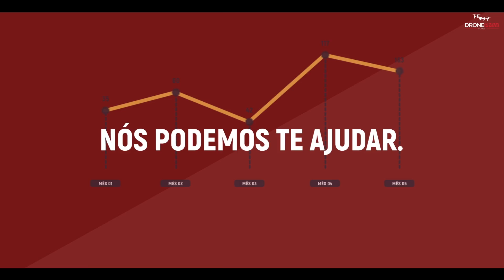Demo Reel -(DRONEPMWFILMES)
Um pequeno resumo do primeiro semestre de 2017.